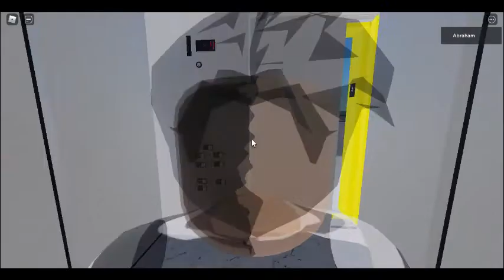Kaiser Permanate Parking Garage In Roblox